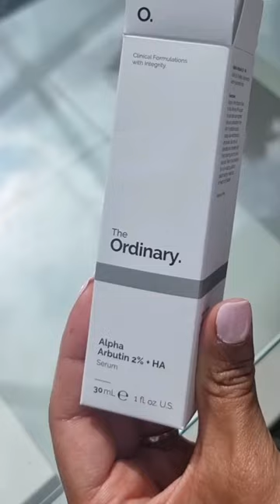The Facial Hyperpigmentation kit for skin of colour is available from